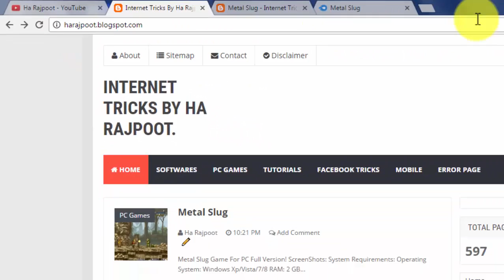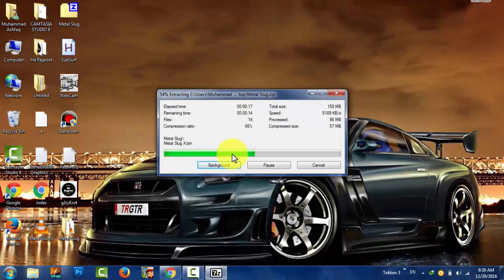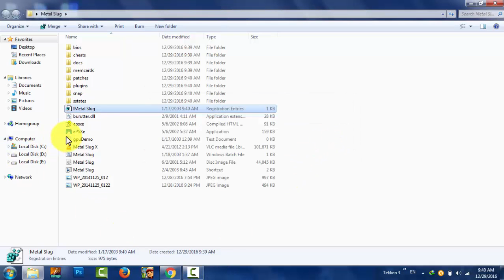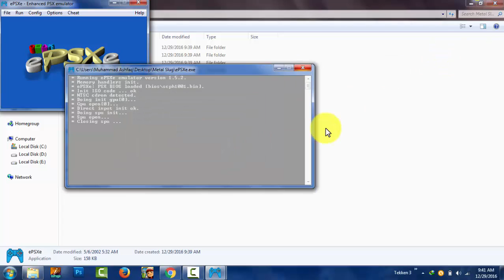How To Play Metal Slug In PC?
in this video we will learn "HOW TO PLAY METAL SLUG GAME IN PC?"